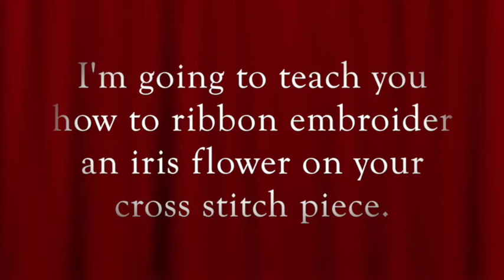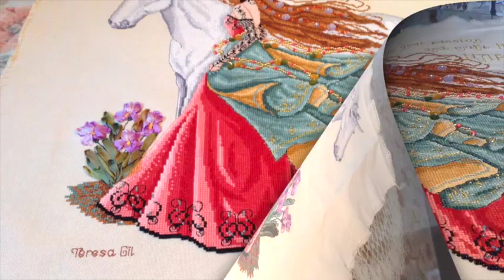How to Ribbon Embroider Irises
Ribbon embroidery tutorial
This cross stitch pattern, MY UNICORN AND MY PASSION is available in